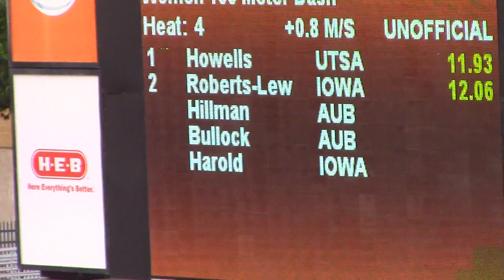Texas Invitational 100m Lydia Harold and Jaylynn Roberts-Lewis